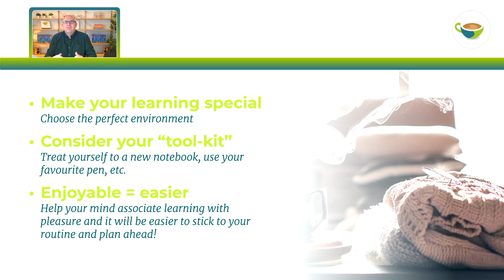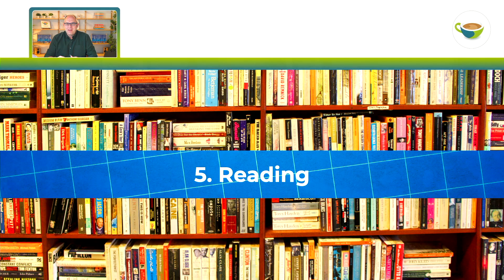Reading Tips for Language Learners - Language Learning Blueprint Episode 5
How to become a better reader in the language you're learning. In this episode of the Language Learning Blueprint, Mark offers some advice on how you can maximise your time and improve your reading skills. He's joined by Ava from the Coffee Break team who provides some practical advice on how to tackle a text.

☕️ MORE FROM COFFEE BREAK

The Coffee Break Co-Pilot - a 14-day guide to help you kickstart your learning